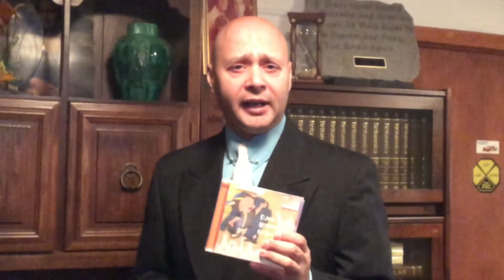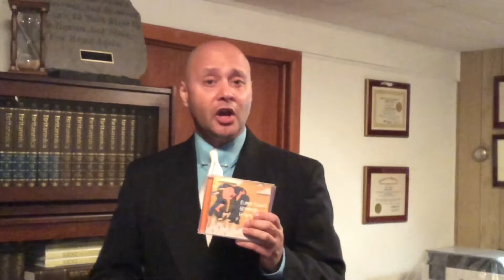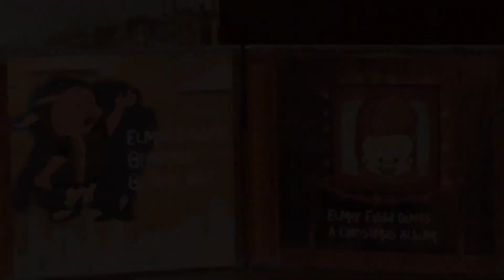Pastor Martin’s Infomercial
Pastor Martin’s Infomercial (Parody) IT’S SUPPOSED TO BE BAD!! Just making fun of those old late night Infomercials. Impressions of 11 famous people and cartoon characters.